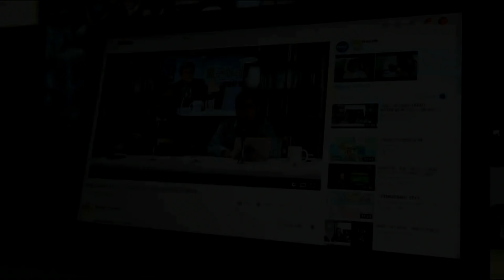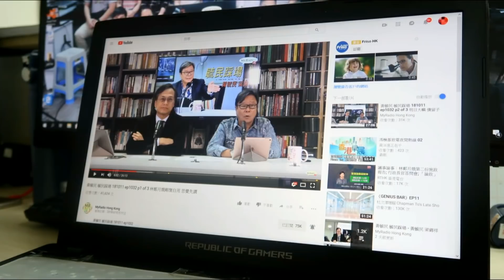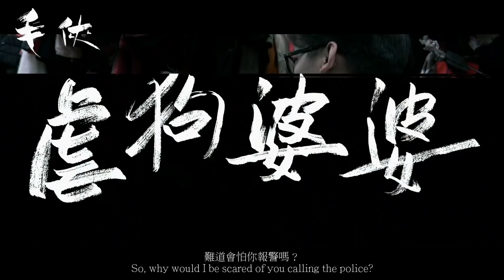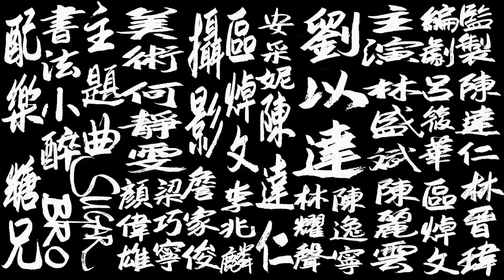達仁在線 181020 ep190 p1 of 2 安全鎖防盜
主持 高Sir
嘉賓  DoDo 姐  Katie